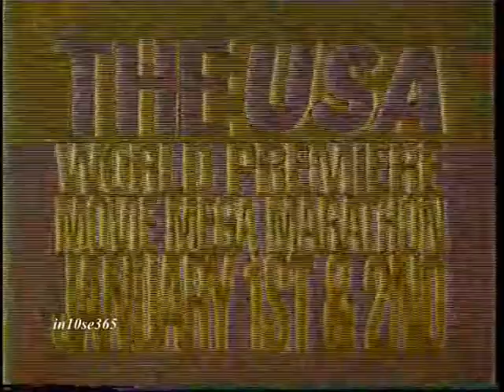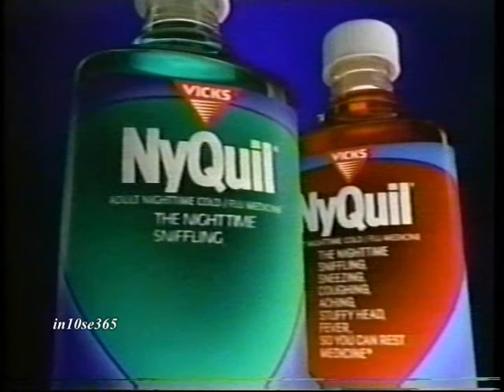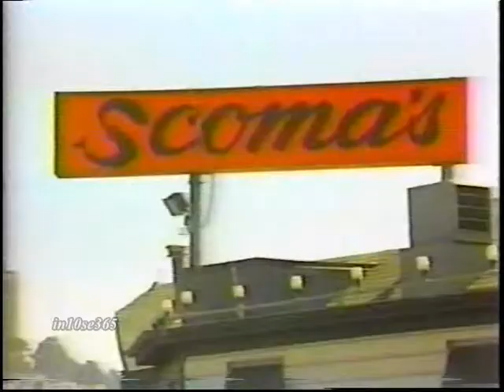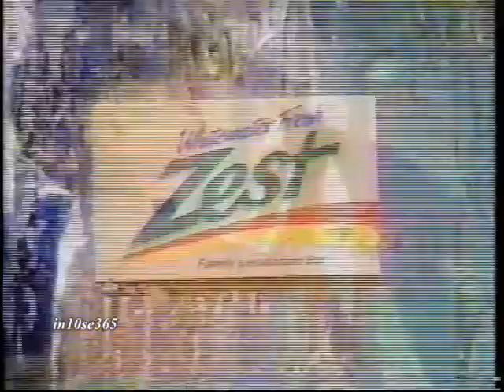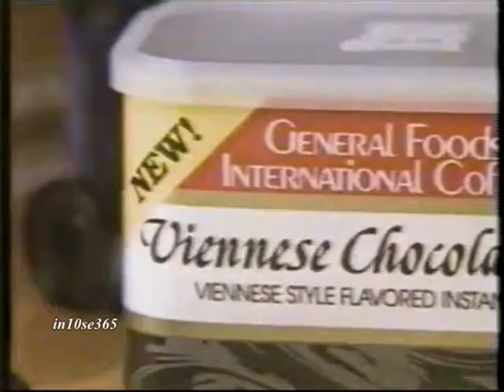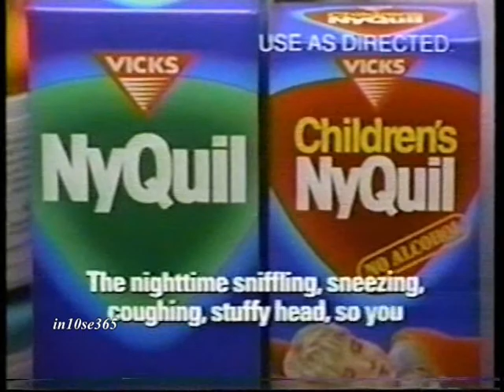USA Network commercials (December 1993) (Volume 136)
Here is a string of commercials which aired in December 1993 on the USA Network:

1. Bran'nola
2. USA Mega Movie Marathon
3. End Credits for "Murder She Wrote" (partial)
4. USA Network ID
5. National Education Centers
6. Promo for "USA Up All Night Bahamas New Years Eve" (with Rhonda Shear and Gilbert Gottfried)
6. Promo for "The Day of the Jackal"
7. Ny-Quil
8. Chalkers Billiard Club
9. Scoma's
10. Sara Lee
11. Ricola
12. "Sonic Chaos" for Sega Game Gear
13. Korbel Champagne
14. Zest
15. SCI-Fi Channel
16. Promo for "Hush Little Baby"
17. TV spot for "The Air Up There"
18. Viennese Chocolate Cafe
19. V8 Picante
20. Vicks Ny-Quil
21. Promo for "Fallen Champ: The Untold Story of Mike Tyson"
22. Promo for "Silk Stalkings"
23. Life Savers
24. Vaseline Hand & Nail